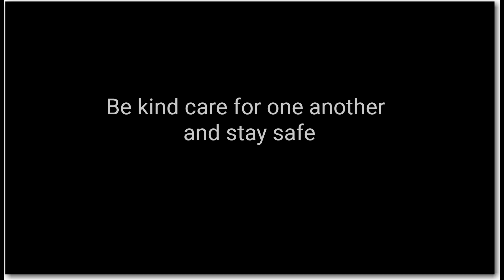Nike Dunk Low Restoration/Can I save these??? Turning Beaters to Heaters!!! Watch Till The End!!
These Nike Dunks are trashed but can I save them? Watch my video take your mind off of the craziness for a bit. Some Positive vibes for my fellow sneaker heads ✌Be safe everyone. Help my Channel grow. More vids to come.